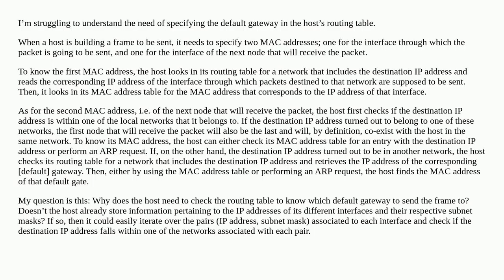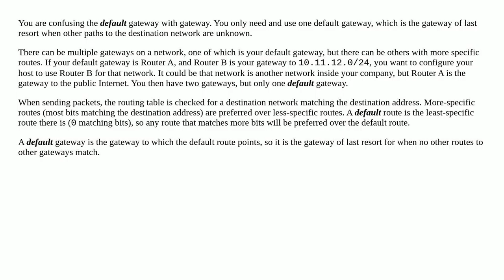Why specify the address of the default gateway in the routing table?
A special thanks goes out to the community

  routing interface mac-address